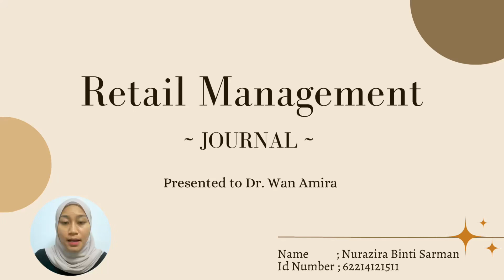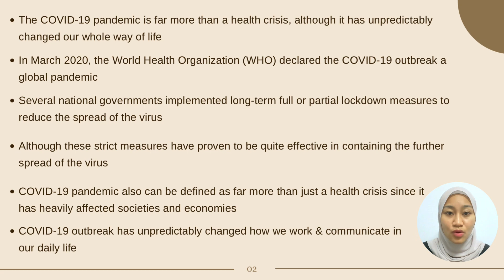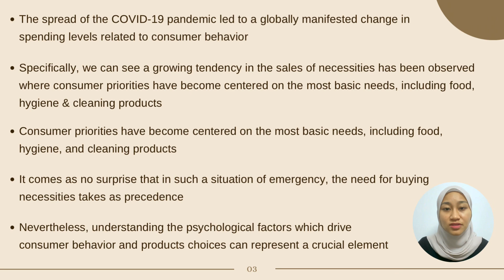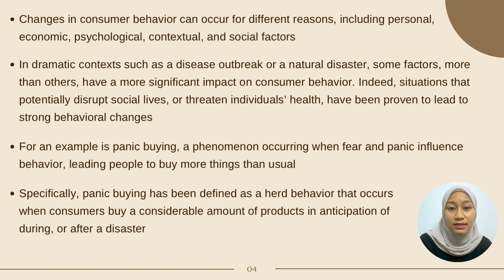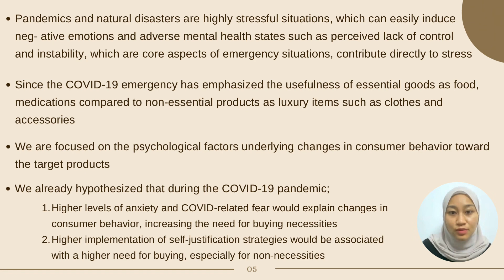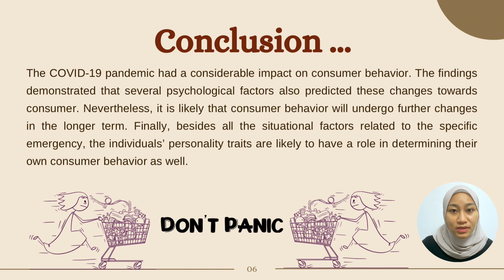Presentations on Psychological factors and consumer behavior during the COVID-19 pandemic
Title; Psychological factors and consumer behavior during the COVID-19 pandemic

The above video presentations  are presented regards on Retail Merchandise subject, 2023.